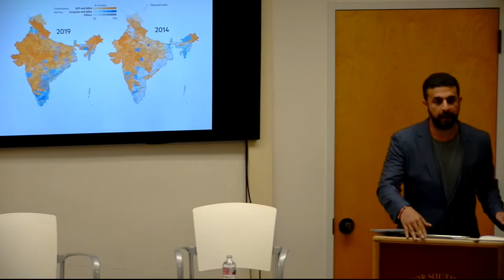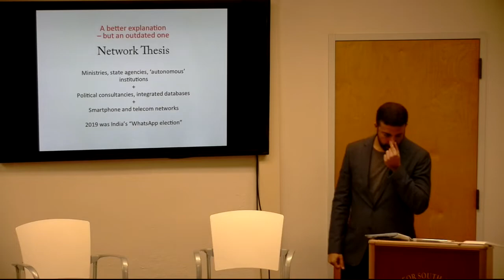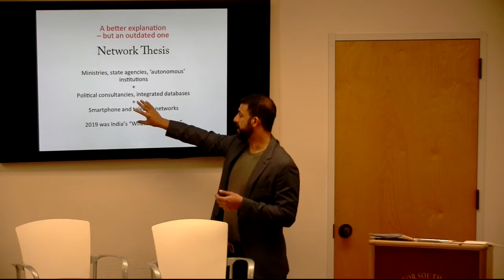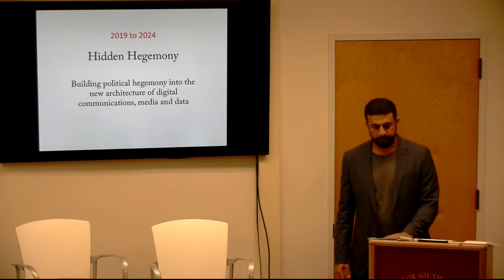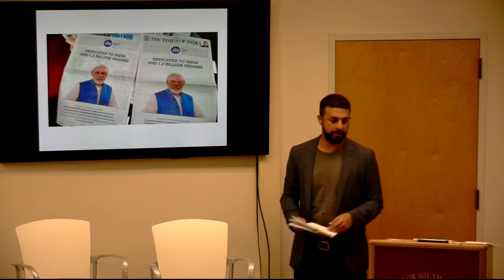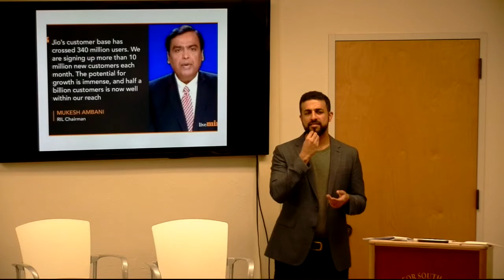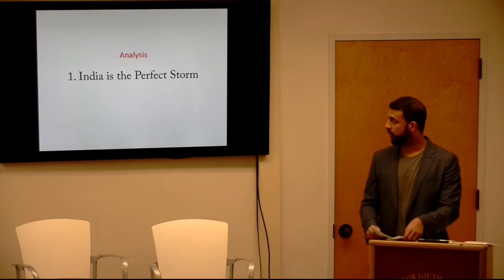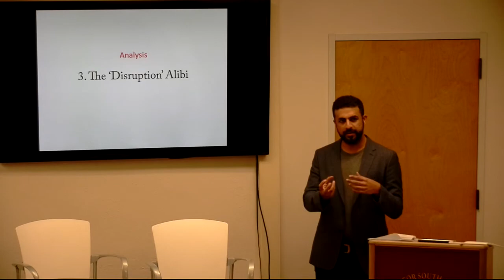Raghu Karnad | Reporting Against the Machine: Decoding 2019 and the Future of Indian Elections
Join us for a talk by chief of bureau and founding member of theWire.in, author and a recipient of the Windham–Campbell Literature Prize for Non-Fiction for 2019, Raghu Karnad as he talks about the real factors behind the 2019 election result, and their implications for the future of India’s democracy.

Raghu Karnad is an Indian journalist and writer, and a recipient of the Windham–Campbell Literature Prize for Non-Fiction. He is the author of Farthest Field: An Indian Story of the Second World War which was shortlisted for the Hessell-Tiltman Prize for 2016, and was awarded the Sahitya Akademi Yuva Puraskar for a writer in English the same year. His articles and essays have won international awards including the Lorenzo Natali Journalism Prize in 2008, the Press Institute of India National Award for Reporting on the Victims of Armed Conflict in 2008, and a prize from the inaugural Financial Times-Bodley Head Essay Competition in 2012.

Karnad was previously the editor of Time Out Delhi. He has also contributed articles to The New Yorker, The Atlantic, Granta & The Guardian. He is chief of bureau and editor-at-large for theWire.in, an independent news website that he helped to found in 2015.